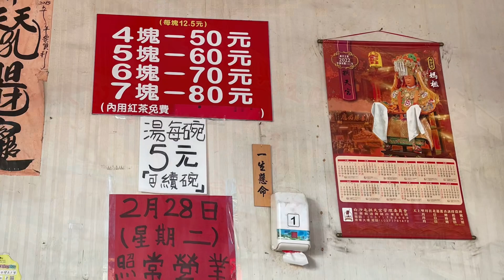遛小白街拍🛵2023.3.1（三）自由路三段的「花蓮水尾臭豆腐」